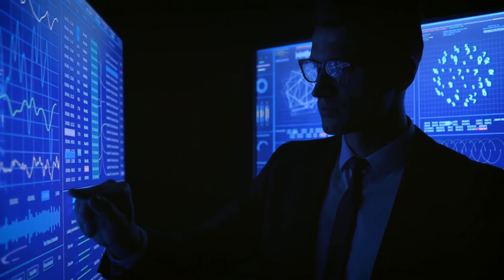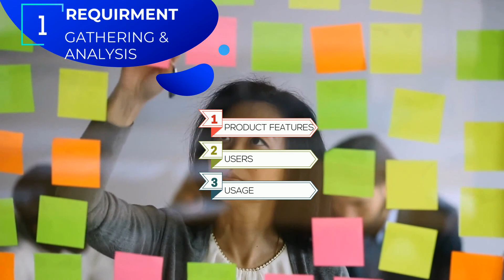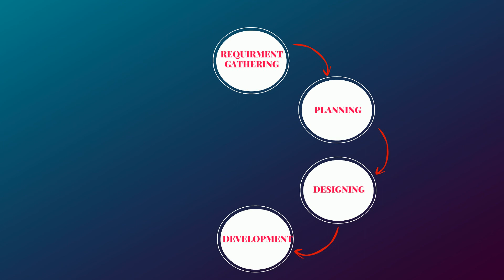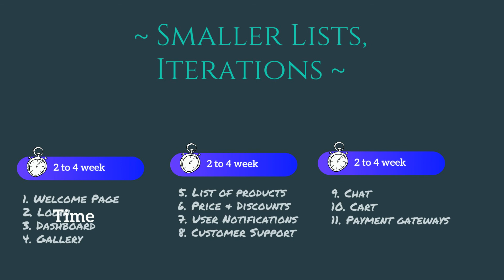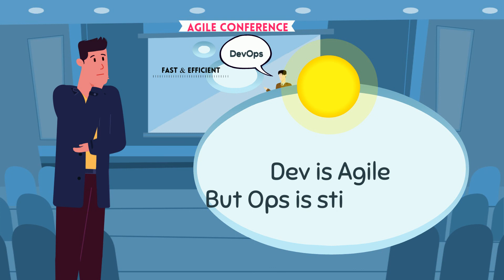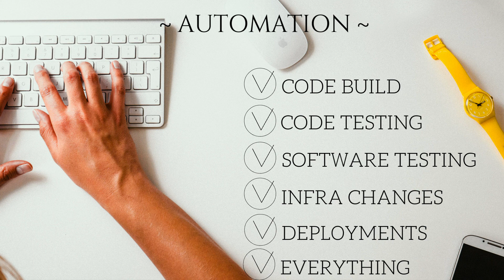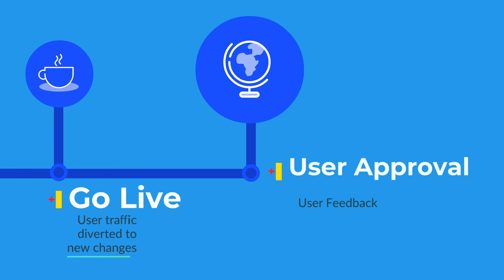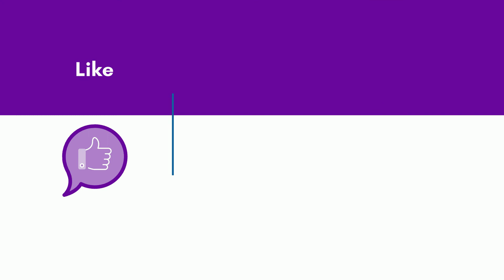What is DevOps? | Visualpath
In this Video we are explaining What is DevOps? with Example.